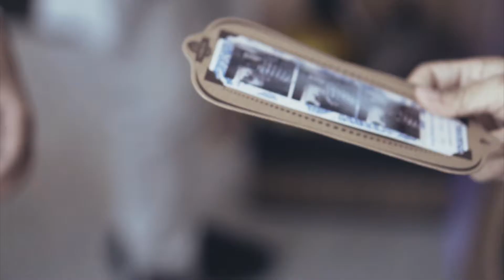Photobooth Mirror Terbaru di Indonesia! digiSELFIE Mirror | Sony A6300 | Sony E 50mm F1.8 OSS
OUR NEW PRODUCT DIGISELFIE MIRROR!!!

PT Digital Open House (digiOH)